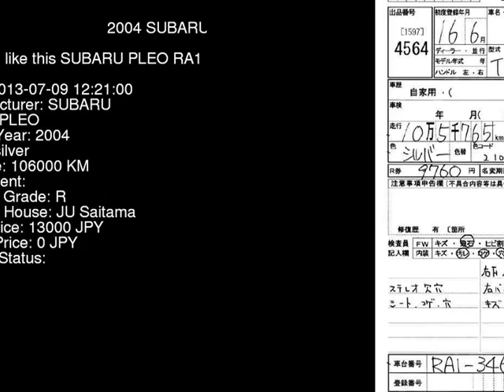2004 SUBARU PLEO RA1